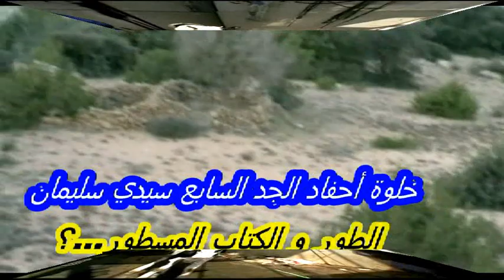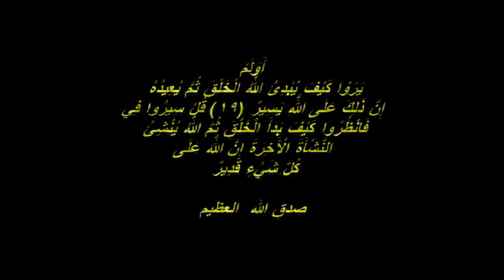البينات أو العلامات بصوت و صورة